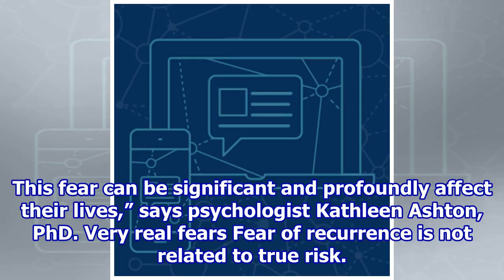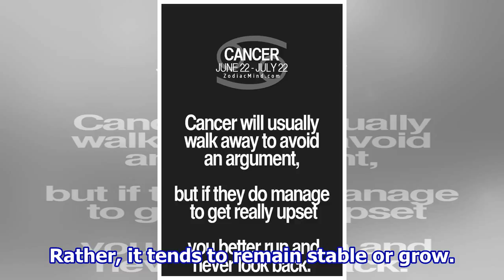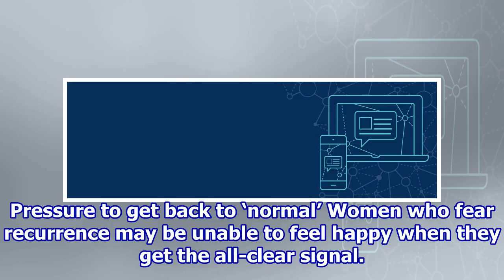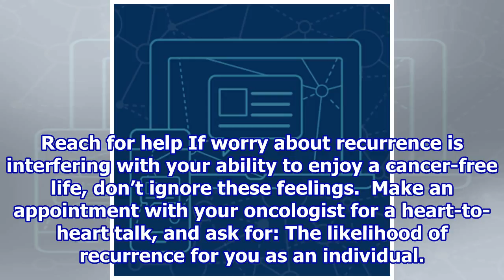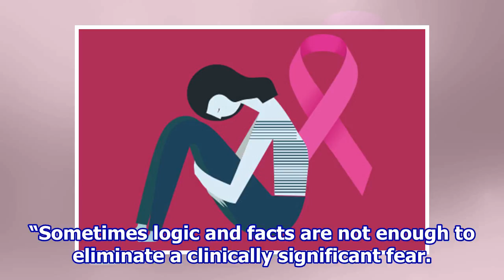You’re Cancer-Free, So Why Aren’t You Happy?